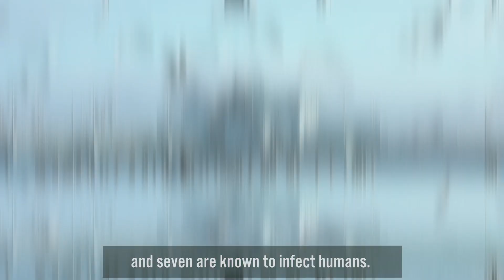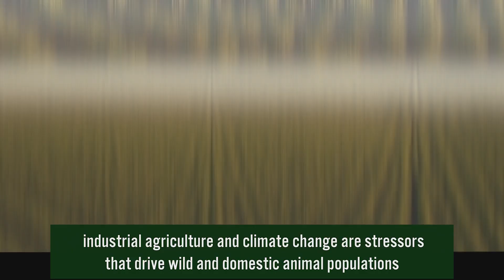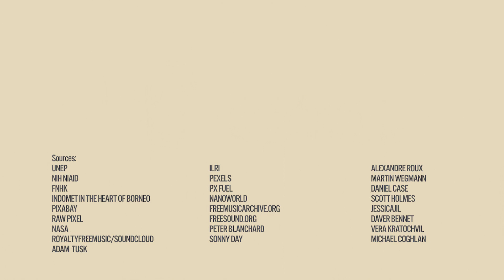Biodiversity and COVID19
"Together, we can build better after the pandemic, creating a future where we live in harmony with nature." Biodiversity and nature are closely connected to human health in a number of ways.